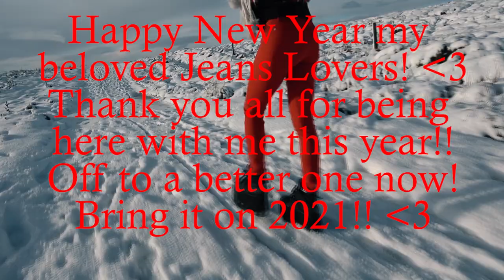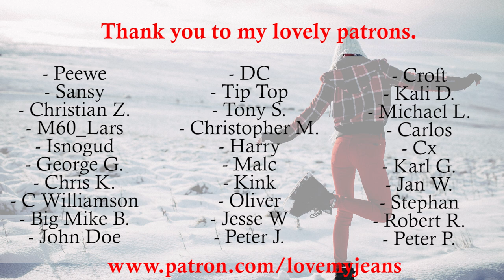Winter Wonderland - Enjoying and having fun in snow in my Christmassy 7 For All Mankind Jeans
Jeans Fashion VLOG - Winter Wonderland 2020 Jeans street fashion